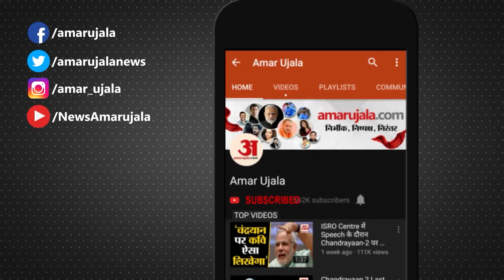Jai Mummy Di Movie Special Screening | Kartik Aaryan |SunnySingh | Nijjar | Sonnalli Seygall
17 जनवरी को रिलीज हुई फिल्म 'Jai Mummy Di' की 16 जनवरी को मुंबई के PVR ICON  में Special Screening हुई। जिसमें फिल्म के कलाकार Sunny Singh, Sonnalli Seygall और Poonam Dhillon समेत कई स्टार्स शामिल हुए। देखिए स्पेशल स्क्रीनिंग के वक्त कौन-कौन सितारों ने अपनी मौजूदगी दर्ज कराई।